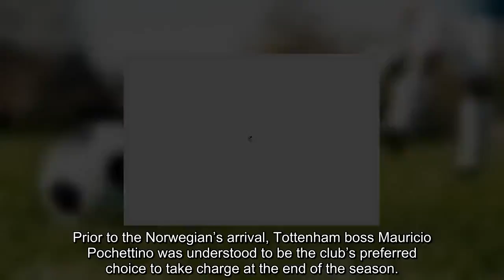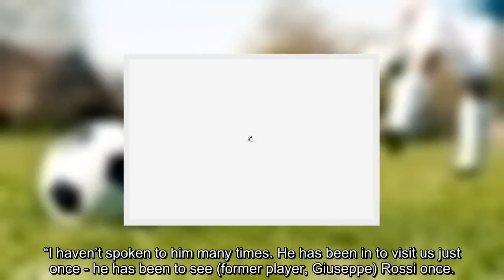How Man Utd legend Sir Alex Ferguson views Solskjaer and Pochettino decision